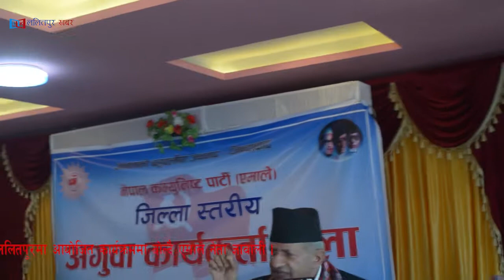माधव नेपालविरुद्ध लगनखेलमा गर्जिए ज्ञावाली ।